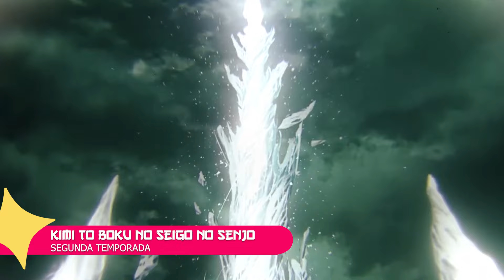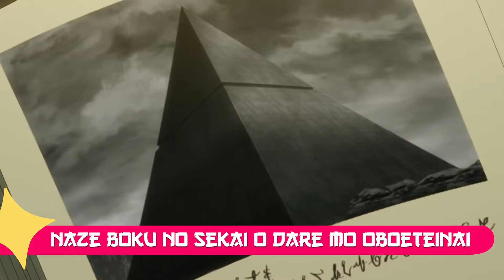ESTRENOS ANIME DE CRUNCHYROLL QUE DEBES VER